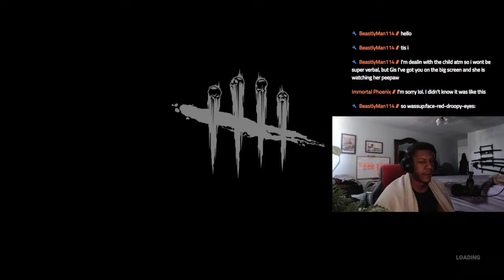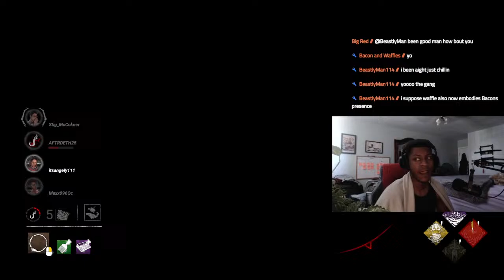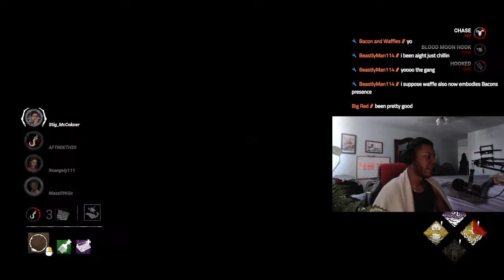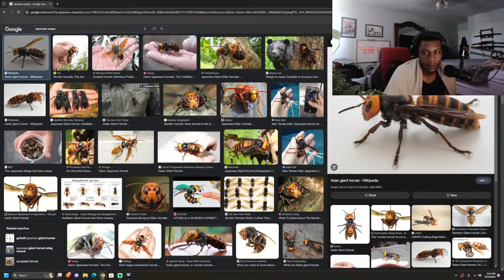Need Some Support Honestly